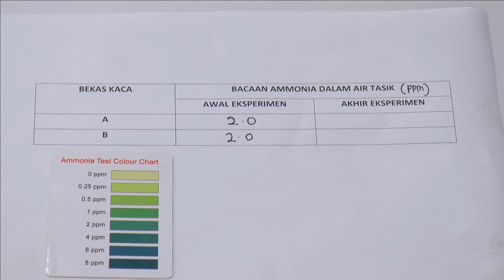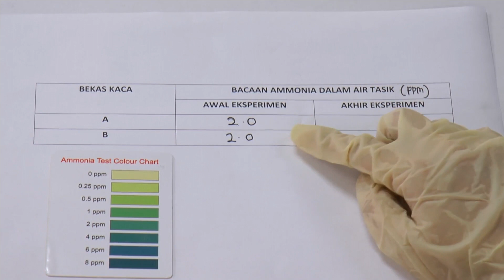BIOLOGI TINGKATAN 5 Mengkaji Keberkesanan Tumbuhan Fitoremediasi Dalam Pengawalan Pencemaran Air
SUHEILY BT SUKERI - SM SAINS TENGKU MUHAMMAD FARIS PETRA